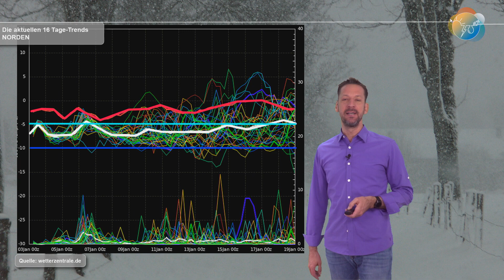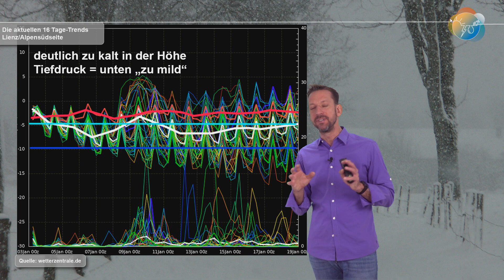Wetterprognose: Wie geht der Januar weiter? Der Januar auf Schnee-Kurs. Polarwirbel-Split bleibt!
Die aktuellen Ensembles (15 bzw. 16 Tage-Trends) zeigen weiterhin eine winterliche Fortsetzung. Im Norden und Osten liegt die Luftmassentemperatur im Vergleich zum langjährigen Mittel zum Teil 5 bis 7 Grad kälter. Trotzdem bleibt es am Boden durchschnittlich, teils sogar zu mild wegen Tiefdruck. Ab dem 2. Januar-Wochenende mischt ein neues Tief die Wetterküche auf mit der Chance auf mehr Schnee als bisher.
Unterdessen verlagern sich die Fragmente des Polarwirbels Richtung Nord-, Mittel- und Osteuropa.